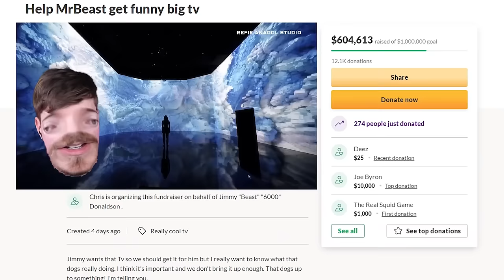El iPhone Más Caro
¡Hola a todos! Estoy publicando todos los videos nuevos y antiguos en español en mi canal principal de  @BeastReacts , ya que YouTube me permite doblar todos mis videos en un solo lugar para que toda la comunidad pueda disfrutar del contenido al mismo tiempo y juntos.

¡Compruébalo, hemos subido toneladas de increíbles videos nuevos y antiguos que no has visto y te prometo que te encantarán!

Sígueme aquí también o te patearé
Traducción Oficial al español de @Beast Reacts